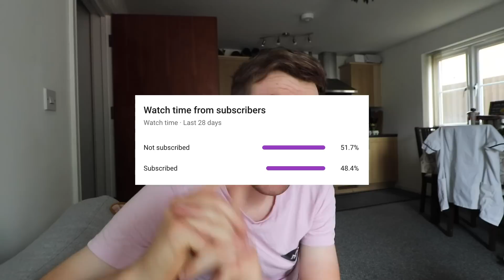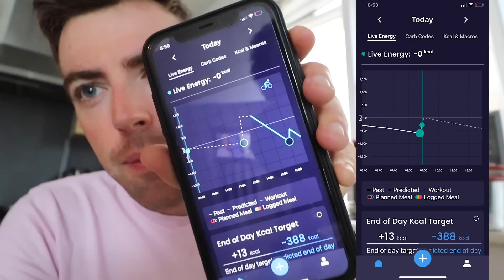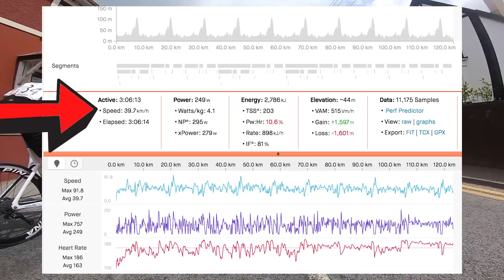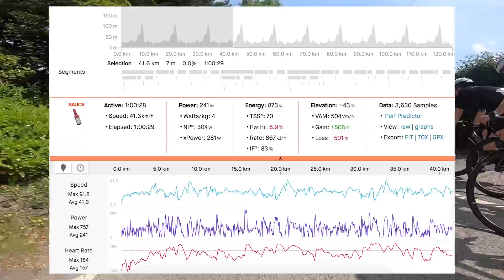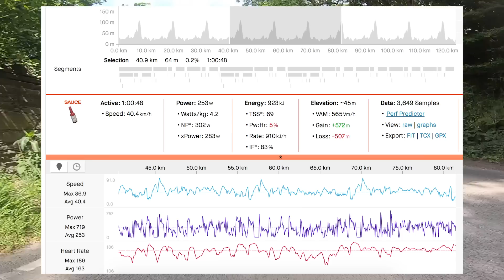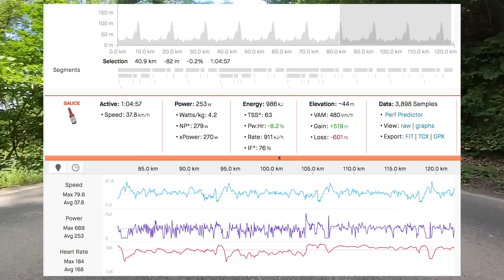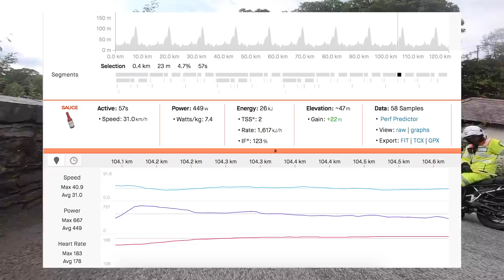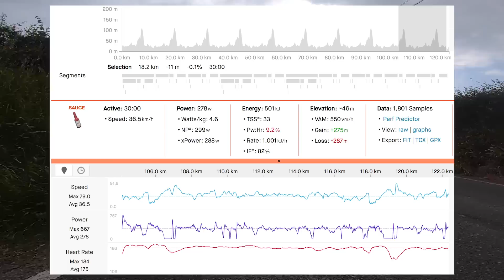Top 10 Finish At Welsh Road Race Championships // Full Race Tactics And Power Analysis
GoPro and vlog film from the 2023 Welsh RR Championships in Newcastle Emlyn. A top 10 finish, broken down with power file and full race analysis.

0:00-4:00 The Setup, Nutrition, Vlog
4:01 - 19:09 The Race